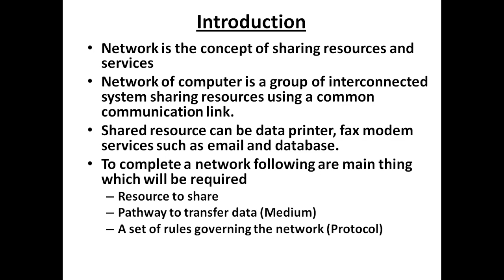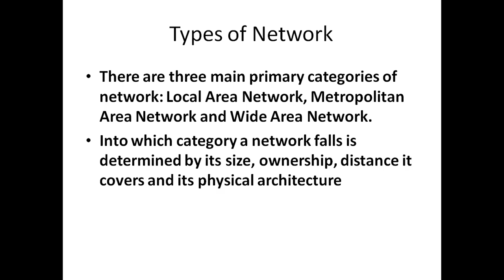02 What is Network